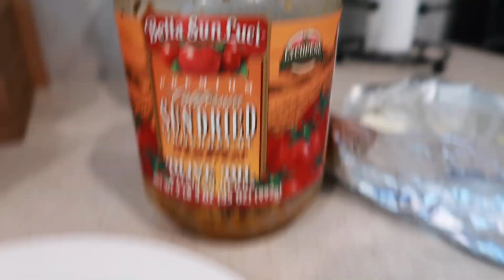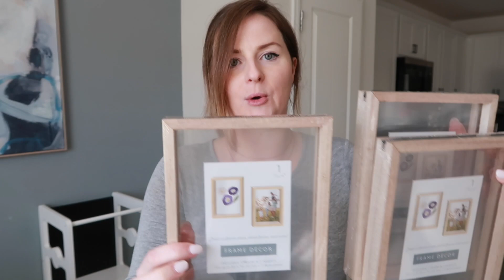Nursery Prep, Target Haul, Baby Shower Dress Try on | Vlog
COURSES I TOOK
Fulltime Filmmaker Course